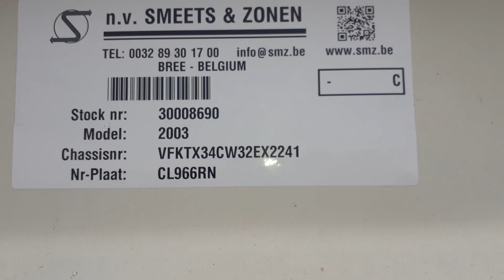smz.be Gen Trail stock 30008690